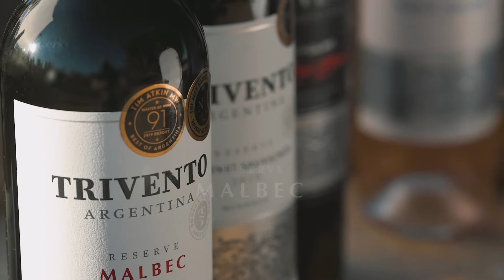Trivento Reserve Malbec